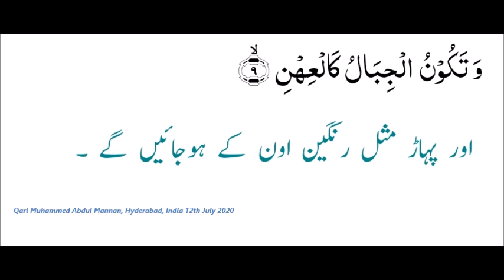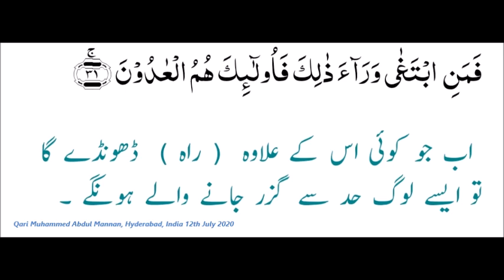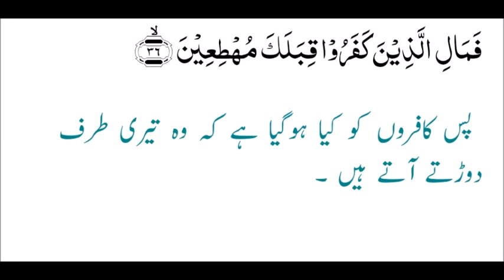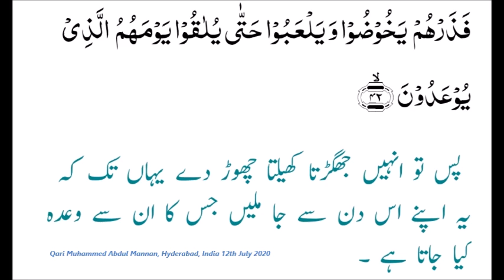70. Suratul Maarij - Qari Muhammed Abdul Mannan, Khateeb Masjid Hibatul Jabbar, Hyderabad, India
70. Suratul Maarij with Urdu Translation - Qari Muhammed Abdul Mannan, Khateeb Masjid Hibatul Jabbar, Hyderabad, India